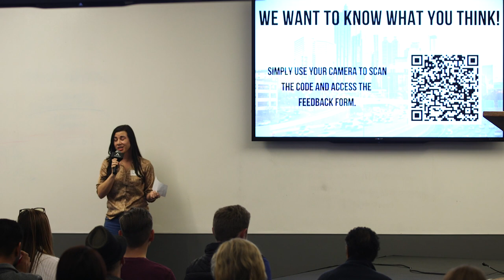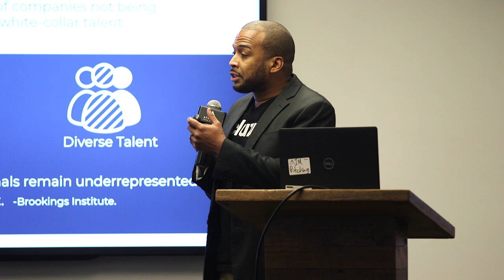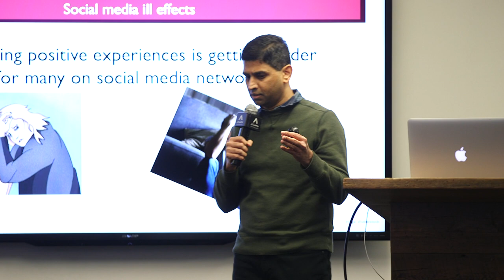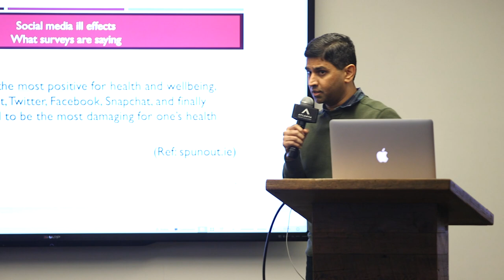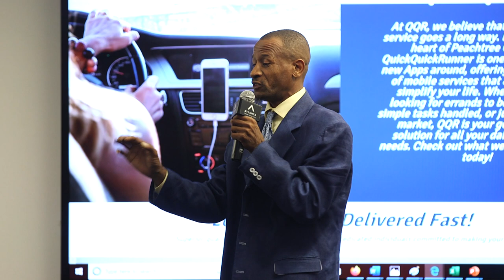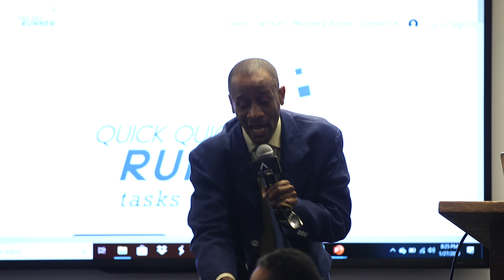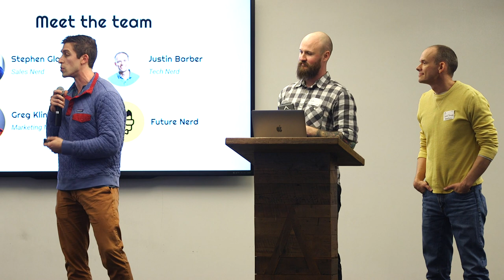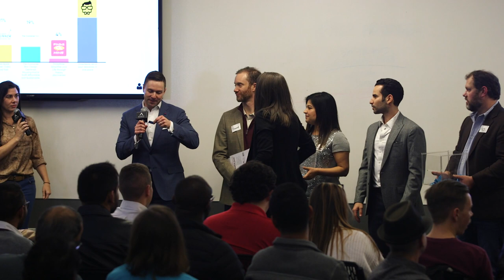Atlanta Tech Village - Startup Village 74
Startup Village 74